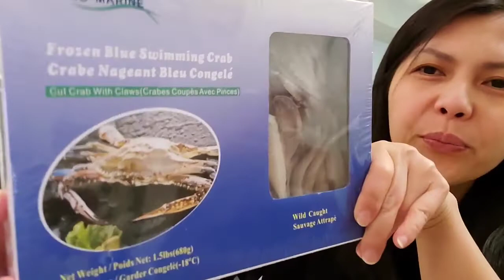BLUE CRAB COOKED WITH 7 UP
In this video I'll show you how I cook blue crab with 7up. The soda actually makes it more tasty and removes the "lansa" of the crab.

First time ko to kaya samahan nyo ko. Kung gusto nyo, eh di try nyo kaya!

Salamat sa suporta mga ka~Ventyurs!